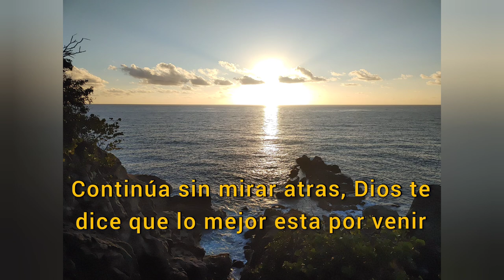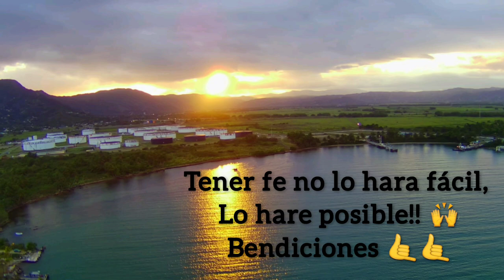Nomad design dartwing 130 2 Crevalle Jacks / Distintos colores misma rapala 👌